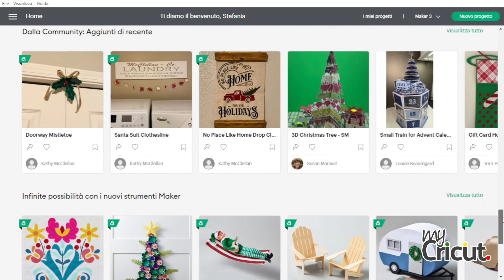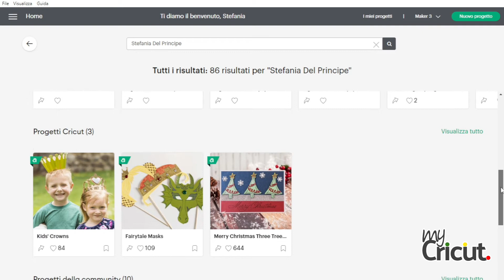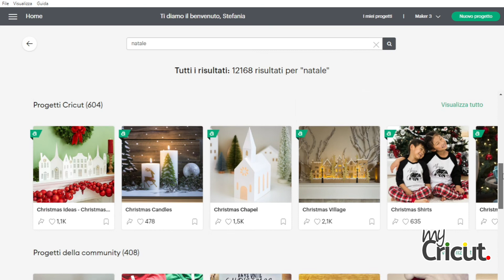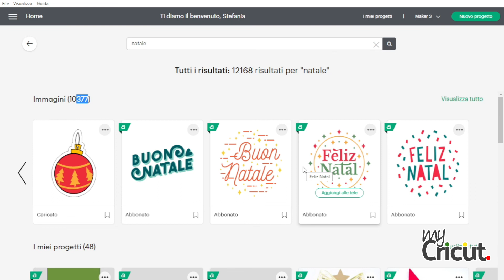Come trovare o seguire iscritti e profili su Cricut Design Space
Come trovare i profili delle persone iscritte a Cricut Design Space.